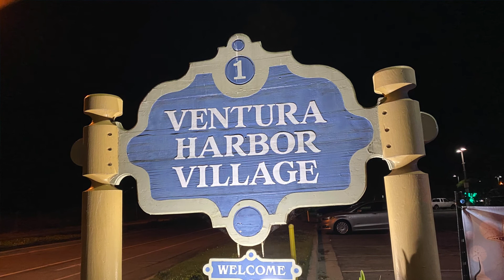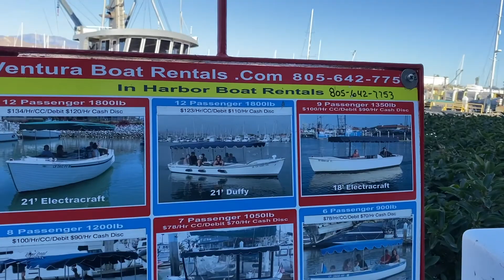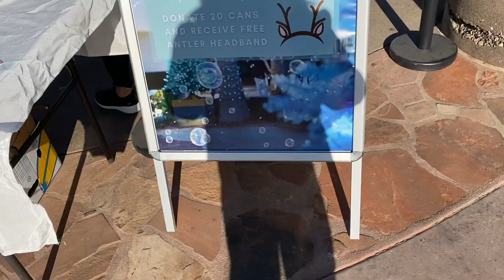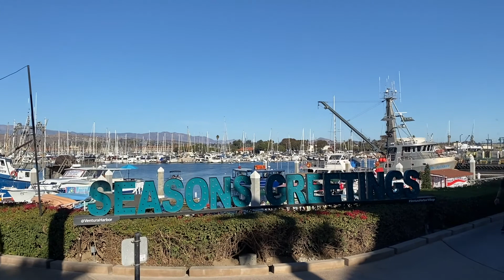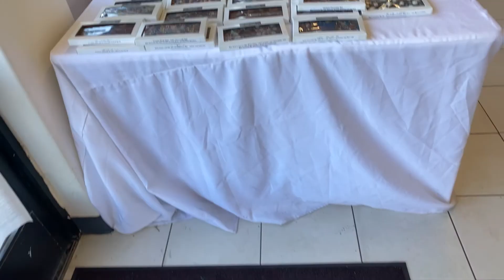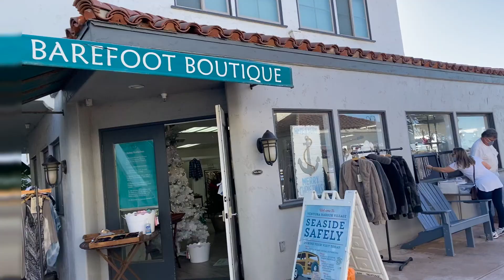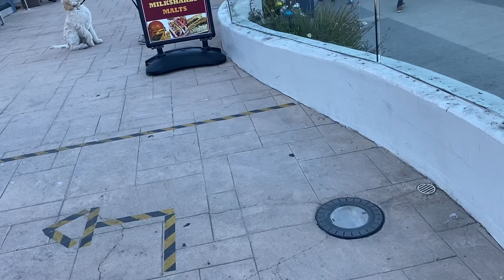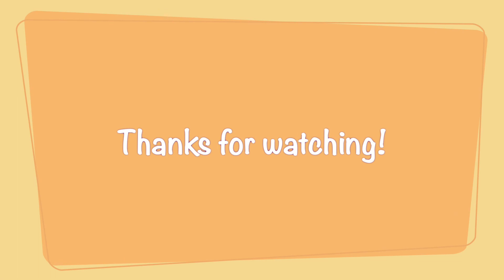Ventura Harbor Drive-Day Tour|Canned Goods Food Drive|Shops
We went to Ventura Harbor Village last night.   For the second time, we went for a day tour of the place.  Also, they have a canned goods food drive for the needy people.  They gave us an antler hat.

Santa Claus and  Mrs. Claus were also in the food drive.  They also have the shops open and they have outside vendors too.  It's a very nice place with all the decorations around.  Come and enjoy our day trip to Ventura Harbor Village and take a peek of the different stores around the harbor.

I'm glad to know your thoughts, suggestions and opinions.